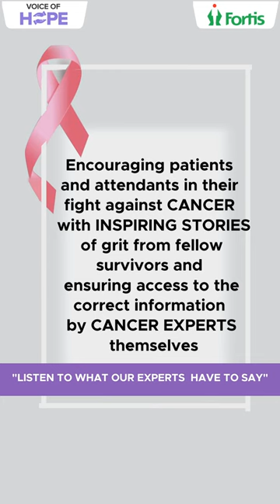01 Dr Dushyant Prevention 1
In today's VoiceOfHope short video, Dr. Dushyant Nadar (Director - Urology & Renal Transplant, Fortis Hospital, Noida) shares some insightful information about prostate cancer. While there is no fixed cause of prostate cancer, a healthy lifestyle can go a long way in preventing its occurrence. Watch the video to learn more.